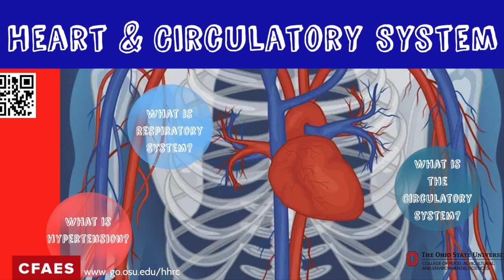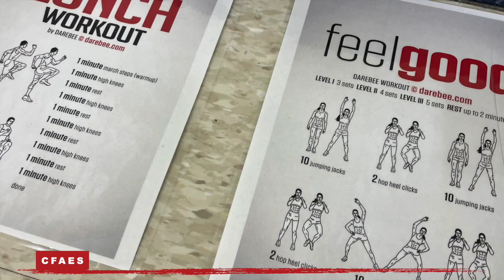Heart Health and Wearable Tech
OSU Extension and Teays Valley Local Schools partnership that programs in four county elementary school buildings each month during the academic year. This unit taught students about heart health, the circulatory system, the respiratory system, and how wearable tech helps people monitor their heart health, activity levels, and sleep cycles. Visit the program blog for more resources and information music.